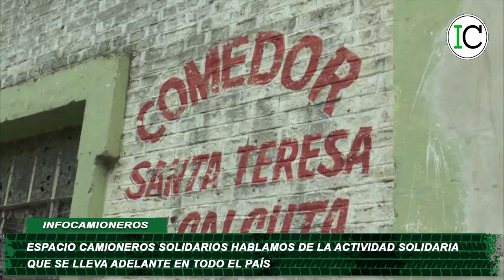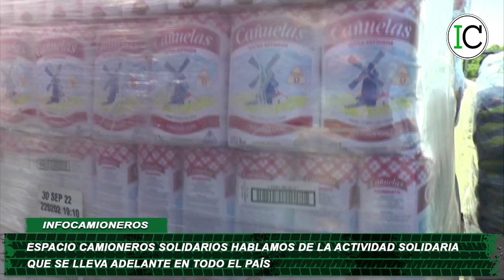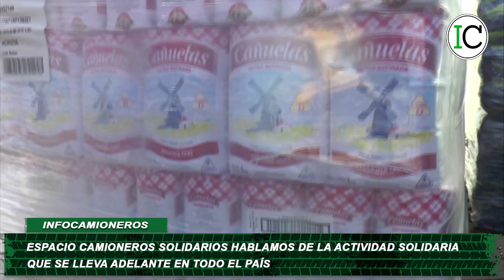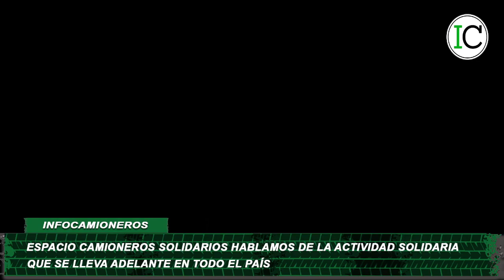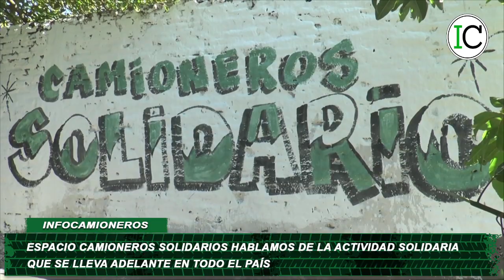ESPACIO CAMIONEROS SOLIDARIOS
En el programa de Espacio Camioneros Solidarios dialogamos con Pamela Rocha y Gustavo Quinteros sobre la actividad solidaria que se lleva adelante en diferentes barrios de Buenos Aires y el país.